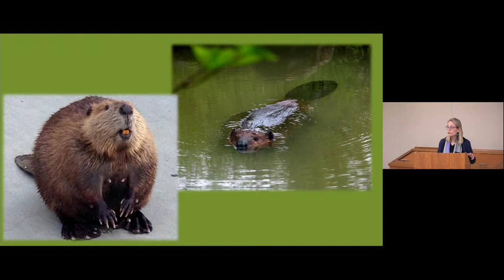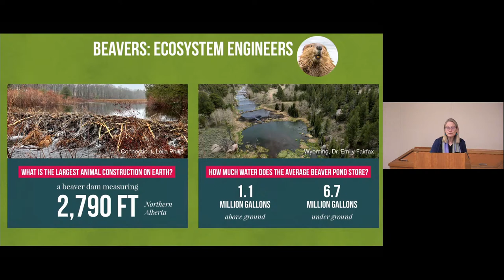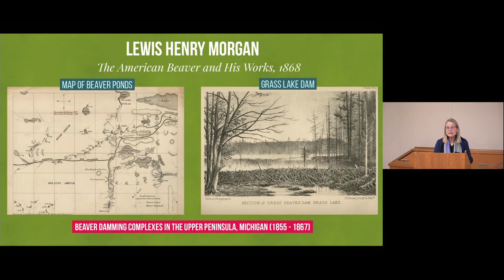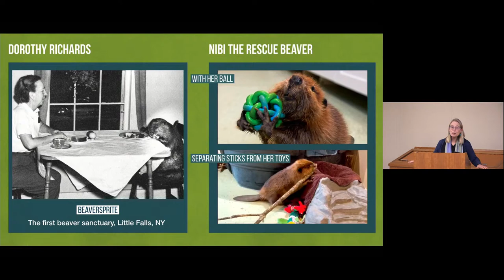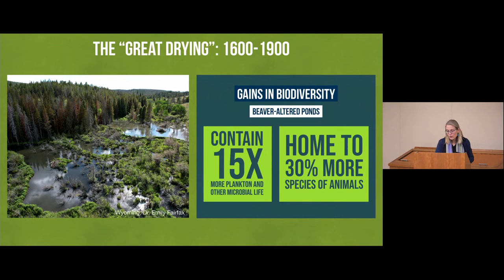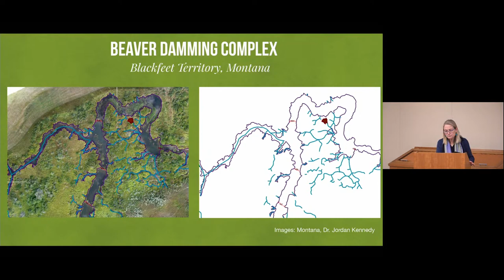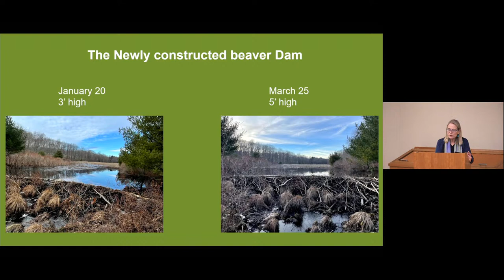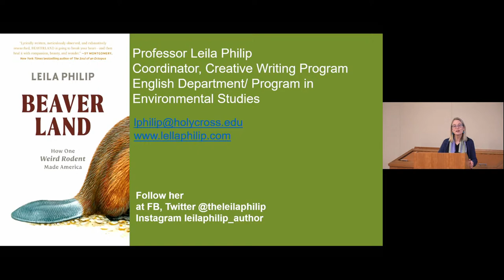"Beaverland: How One Weird Rodent Made America"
"Beaverland: How One Weird Rodent Made America" with Leila Philip
Tuesday, May 6, 2023, at 7pm ET

Leila Philip highlights how beavers played an oversized role in American history and how they can play an important role in its future. In Beaverland: How One Weird Rodent Made America, Philip traces the beaver’s profound influence on the early trans-Atlantic trade in North America and feverish western expansion, which gave the country its first corporations and multi-millionaires. In her pursuit of this wonderfully compelling animal, she also follows contemporary fur trappers who lead her through waist-high water, fur traders and fur auctioneers, as well as wildlife managers, PETA activists, Native American environmental vigilantes, scientists, engineers, and the colorful group of activists known as beaver believers.